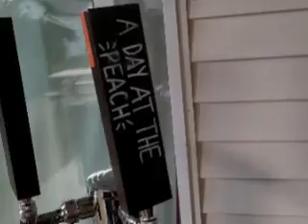September 2023 Vlog on the 19th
This video has recent footage of our activities and project updates. The last month has been pretty quiet though.